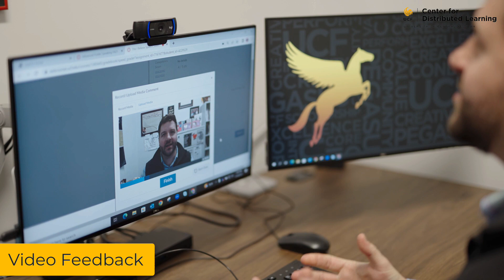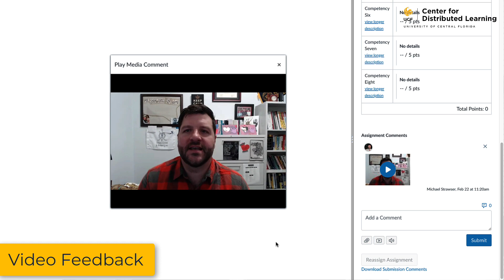Tips For Faculty, From Faculty - Video Feedback Comments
2022 Dziuban Award winner, Michael Strawser, talks about why he decided to incorporate video comments in his feedback to his students and how his students have responded.